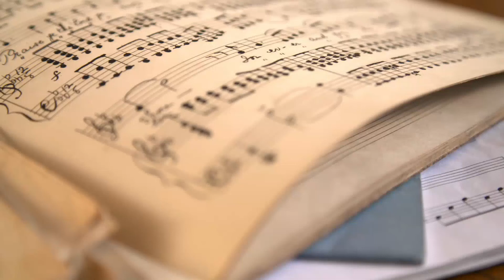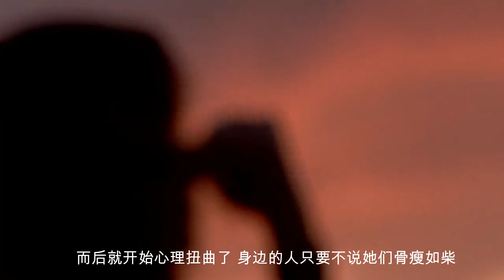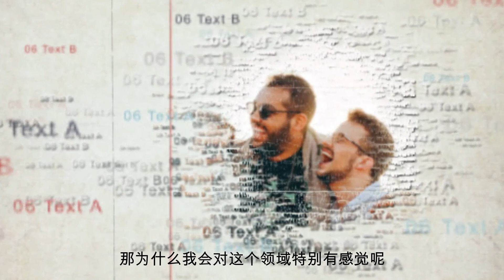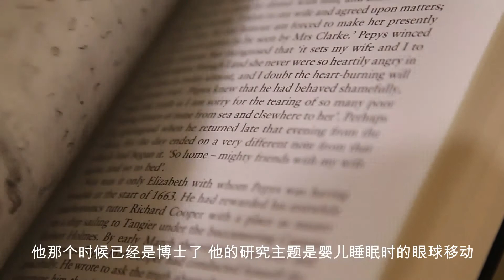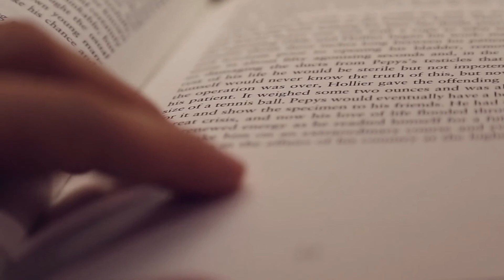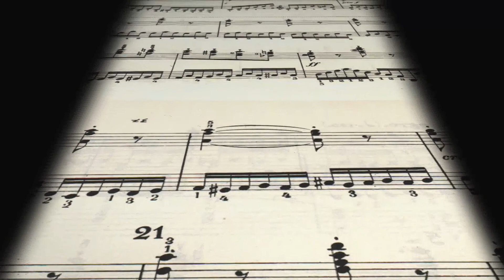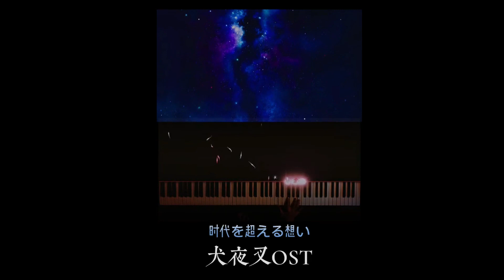艺术思维 | 从音乐绘画聊到职场那些事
Relaxation,Beautiful Instrumental Music,peaceful relexing music,60 minutes,healing sleep music,evening meditation,冥想,催眠,助眠,深睡，피아노，ピアノ，пианино